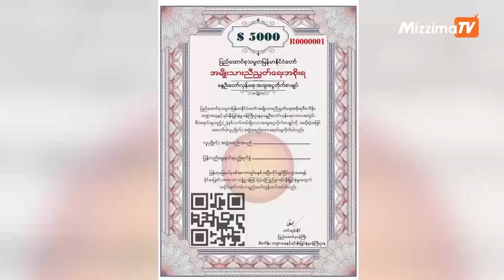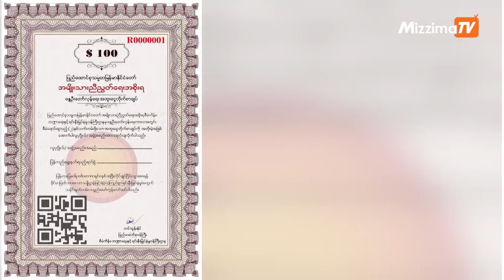နိုဝင်ဘာလ ၂၂ ရက် နေ့လယ် ၁၂ နာရီအထိ နောက်ဆုံးရသတင်းများ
00:00 - Intro

00:34 - NUG ၏ ငွေတိုက်စာချုပ်များကို ယနေ့ နံနက် ၉ နာရီတွင် စတင်ရောင်းချမည်

02:45 - စစ်ကောင်စီတပ်ဖွဲ့က မေးစရာရှိသည်ဟုခေါ်၍ သွားတွေ့သူ NLD ရပ်ကျေးအဖွဲ့ဝင် ရွာသားသုံးဦးကို ပြန်မလွှတ်ပေး

04:01 - မန္တလေးရှိရပ်ကွက်ရုံး သေနတ်ဖြင့် ပစ်ခတ်ခံရပြီးအစောင့် စစ်သားတစ်ဦး ဝမ်းဗိုက်ထိမှန်